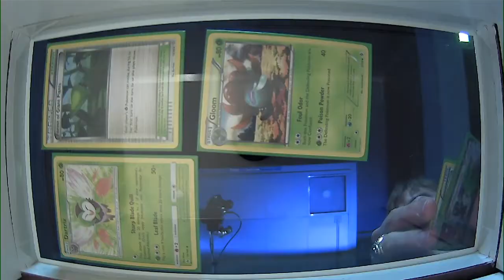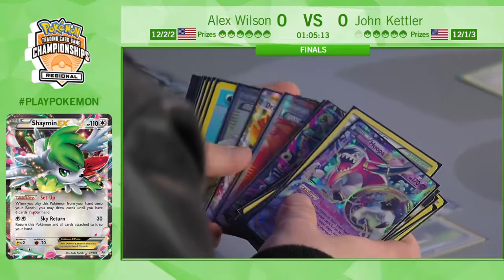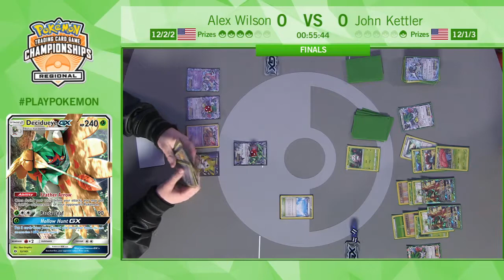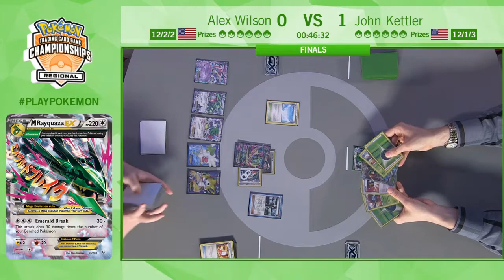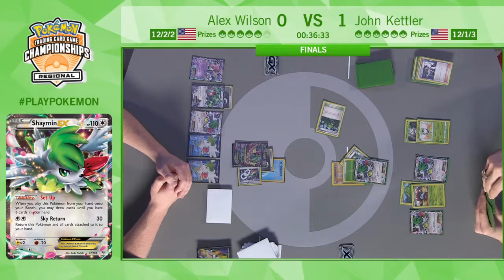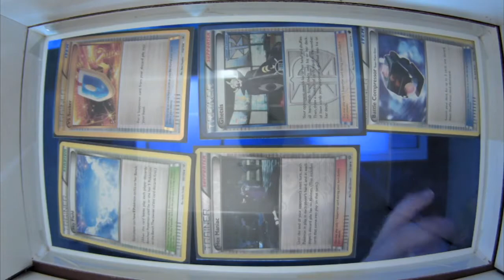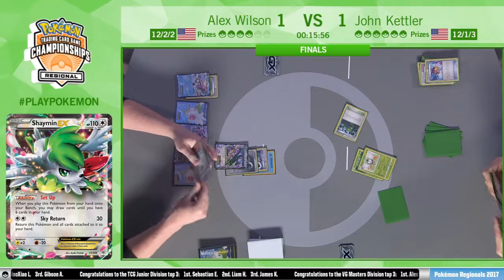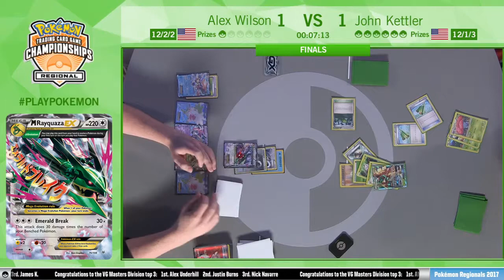Grand Finals Alex Wilson Vs John Kettler Pokémon Regional Championships St.Louis